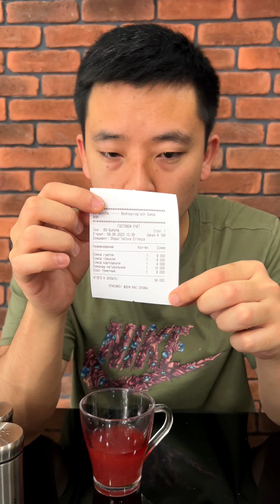«Beshqayrag'och SOMSA»👉🏻GO'SHT VA TOVUQ SOMSA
🔸Режим работы: 08:00 - 18:00 🔸Доставка : Да🔸Формат:  Быстрый обед или ужин.🔸Детская площадка: нет🔸Детское меню: нет🔸Веранда: нет 🔸Средняя цена чека на 1 чел.: 3-4 USD🔸Адрес: 📍г.Ташкент, ул. Янги Сергели (Сергели 5)📍г.Ташкент,  ул. Тошкуча, 3  📲 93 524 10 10Instagram: @b5somsa